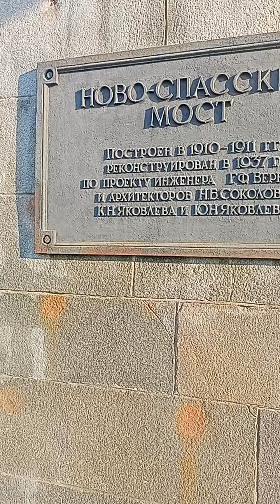Москва Река набережная Московская осень прогулка по Москве Moscow City is the capital of Russia 2023